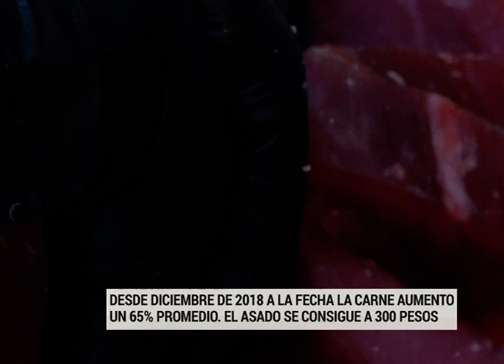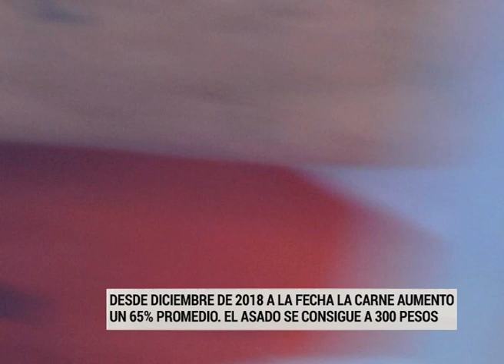CARNICERIA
CRISTIAN CARNICERO DESDE DICIEMBRE A LA FECHA AUMENTO UN 65% LA CARNE, EL ASADO SE CONSIGUE A 300 PESOS